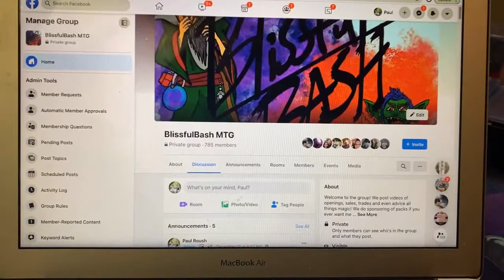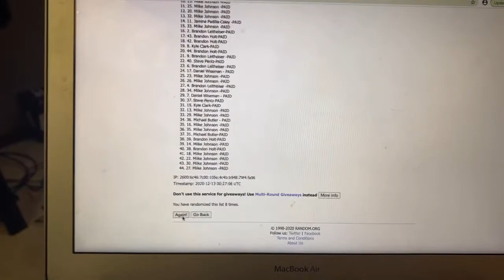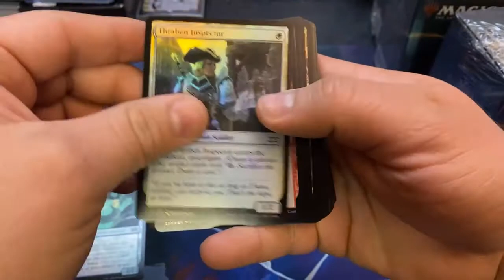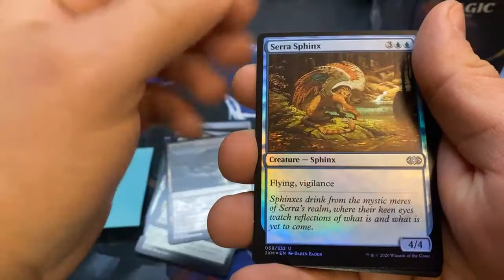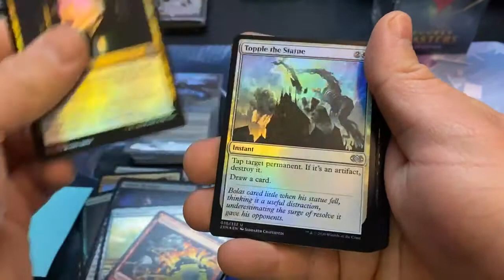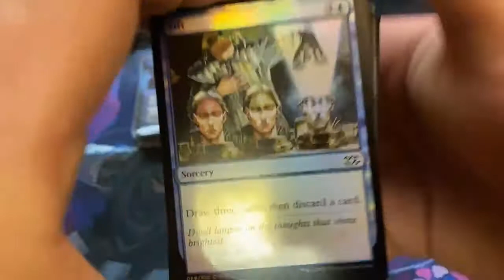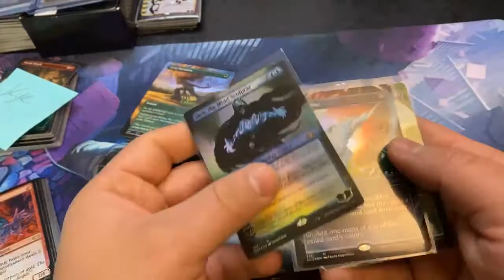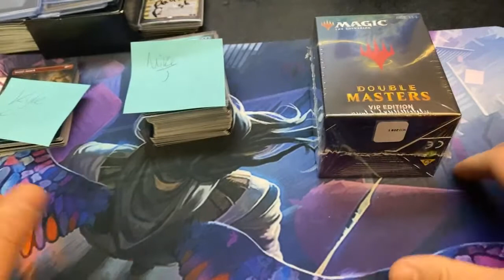Double masters VIP razz pack opening livestream, I just can’t stop opening these!!!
If you'd like to enter in on the foil borderless force of will giveaway, be sure to follow the link below to the facebook group and comment on the original post in the announcements and be sure to invite your friends and family to get in and have a chance at the spice! We also do a ton of box breaks and giveaways, raffles, deck techs, buy sell trade all things magic! We have a ton of fun here on the BashFam!